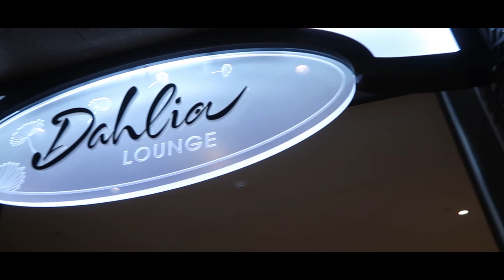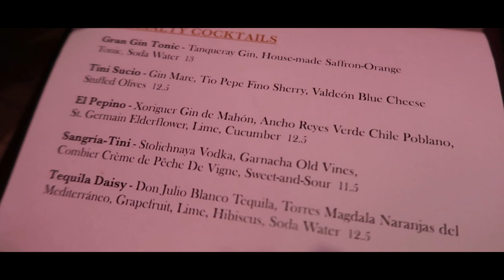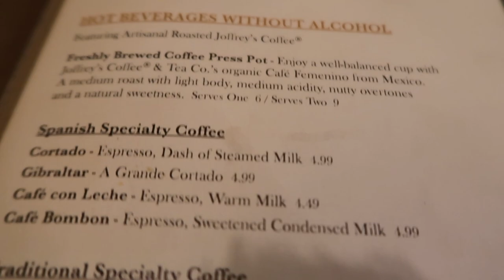Holy Toledo! The Prettiest Restaurant on Disney Property?! | Coronado Springs Gran Destino Tower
Join us as we head to dinner for the very first time at the new (at the time it was only a month old!) restaurant Toledo and the lounge Dahlia! We really enjoyed our whole dinner and experience here. We think it may be the prettiest restarant on property!  We hope you enjoy!

     Cloe often posts many of the clothes and accessories from our trips here!

Ears made by Cloe! All ears are custom made and can be designed to go with any park outfit or Disneybound!

Cameras used in this video - Mostly Canon G7X Mark II

Some iPhone 8+, Canon M50 and GoPro Hero 7 Black

Looking to book a trip to Disney yourself? In addition to loving all things Disney, I am also a travel agent that specializes in Disney vacations. I can also help with with purchasing tickets to this event or any other Disney party!